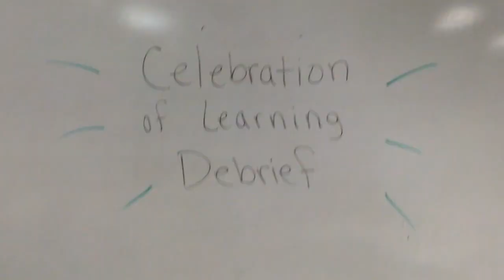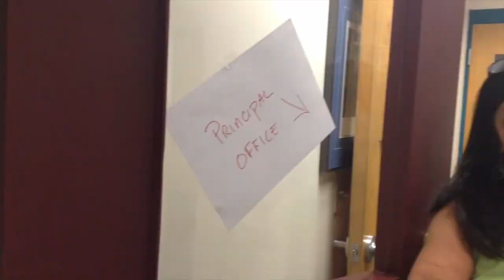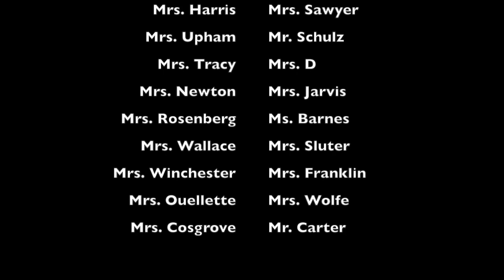I'm Still Standing Teacher West Bath Teacher Video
West Bath School Teacher Video 2017